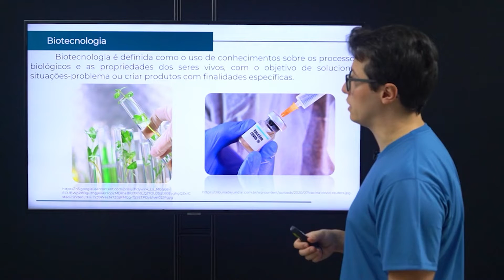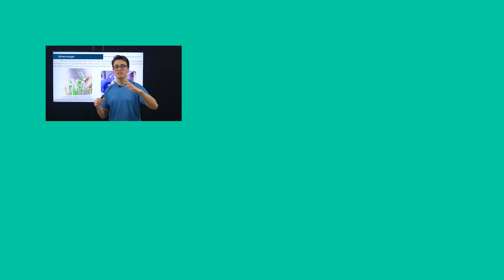Biologia: o que é biotecnologia? | Prof. Alison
Segundo a ONU, "biotecnologia significa qualquer aplicação tecnológica que utilize sistemas biológicos, organismos vivos, ou seres derivados, para fabricar ou modificar produtos ou processos para utilização específica".

Tecnologia baseada nas ciências biológicas, em qualquer nível: molecular, celular, morfofisiológico, ecológico, biodiversidade, reprodução e genética.

➔ Com o Nota Máxima, você se prepara para o ENEM e para os vestibulares mais concorridos com os melhores professores do Brasil. As aulas são separadas em trilhas de aprendizagem, tudo é preparado por nossa equipe pedagógica para deixá-lo cada vez mais perto da sua aprovação!

Venha conosco!